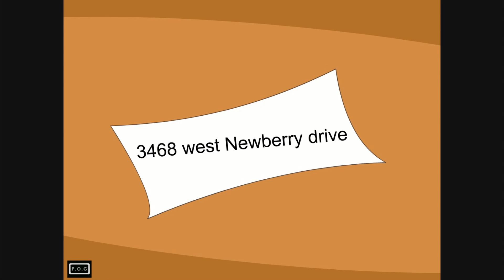Randy's Jail Break - (Flash Game) #334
Published By : FreeOnlineGames